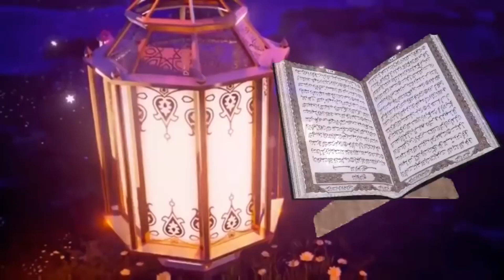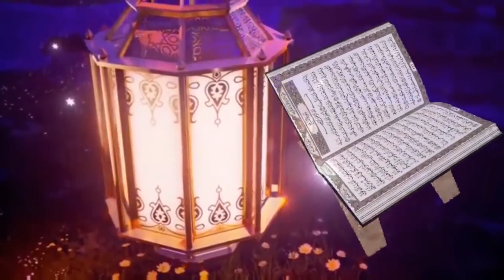Ramzan Mein Taraweeh | Maulana Tariq Jameel | Bayan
Ramzan Mein Taraweeh
Maulana Tariq Jameel
 Bayan
Channel: Iqra